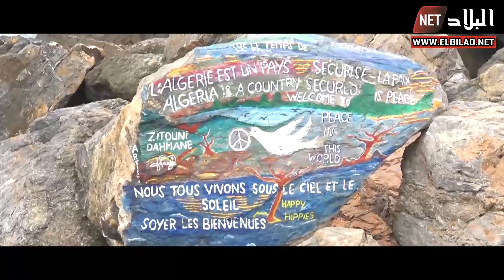سيدي فرج ..أكبر و أشهر مارينا ومركب سياحي في الجزائر